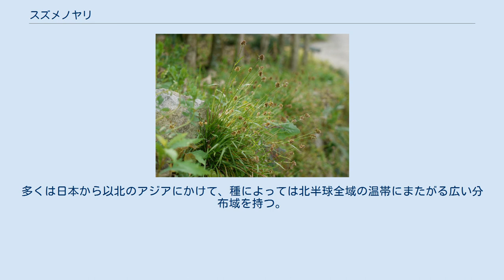スズメノヤリ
スズメノヤリ(Luzula capitata)は、小柄な野草である。
早春に穂を出す。
 スズメノヤリは、単子葉植物イグサ科に属する植物である。
見かけはイグサには似ず、小柄なイネ科植物に見える。
 茎は短くて地中にあり、地表には根出葉だけを伸ばす。
葉はイネ科植物のような線形の細長い形で、ゆるやかに曲がって、断面は浅いU字になる。
葉は緑色でややつやがあり、縁に沿って長くて白い毛がまばらに生えている。
また、葉の先端がすらりと細くなるのではなく、先端の部分が細いながらも厚い棒状の形になって終わる。
日本産の同属のものは、ほとんどがこの特徴をもつので、ここに気をつければ花がなくても見分けがつく。
 三月ころに穂を伸ばす。
10cm位の細長い花茎が伸びて、その先端に花が頭状に集まる。
見かけ上は個々の花ははっきりせず、赤褐色のくす玉のような固まりが着いているように見える。
固まりは一つ、あるいは二つくらいに分かれており、時には短い柄を伸ばしてその先により小さな固まりをつける。
なお、花茎の途中には一枚の苞葉がつく。
 この花の固まりは、よく見れば一つ一つの花がはっきりしているので、イネ科に見られる小穂とは異なる。
個々の花は六枚の花被がある。
花被は先がとがった楕円形で、紫褐色をしている。
花被が開くと中からは黄色くて大きな葯が顔を見せる。
花被は果実になっても残り、緑色の果実の下側を包むようになる。
 この花被と葯が結構目立つので、早春に姿を見せる野草として結構親しまれている。
和名はこの穂を毛槍に見立てたものである。
別名にシバイモというのと、スズメノヒエというのがあるが、スズメノヒエはイネ科植物にそれを標準和名を持つものがあってややこしい。
シバイモは、芝薯で、根に小さな芋のようなものを生じるためと言われる。
 日本では南西諸島より北の全土に分布し、海外では中国からカムチャツカ半島、東シベリアまで分布する。
 よく似た種にヤマスズメノヒエがある。
外見はスズメノヤリそっくりで、花軸の先端から複数の柄が伸びて、それぞれの先にも花序をつけるのが特徴である。
ただしスズメノヤリも一つの花軸から数個の花序を出すことがあり、正確な同定には花の構造を詳しく見る必要がある。
他に近縁種が数種ある。
 全体の姿はやや似ているが、スズメノヤリのように花軸先端に頭状に集まった花序をつけないのがヌカボシソウの類である。
花軸先端からは多数の枝が伸び、それぞれの先に花を一つずつつける。
個々の花が小さいため、花が咲いていてもスズメノヤリ程に目立たない、地味な草である。
これも類似のものが他にもある。
 ヤマスズメノヒエ、オカスズメノヒエなどは種子を取り出して、種枕の比率により同定する。
 同定のさいには他に朔果と花被片の長さ関係などをチェックすることもあるが、 この辺はコウガイゼキショウの類の同定と共通する。
 見られやすい種の中では、ヌカボシソウはやや湿った場所、スズメノヒエは乾いた場所で見やすい。
 ヌカボシソウの仲間には根茎を伸ばして繁殖するものがあり、クロボシソウと呼ばれる。
ほか、 ミヤマヌカボシソウなどもあるが、どれも実はスズメノヒエと付くものに比べ小さい。
 各地山道や谷間の道端に生えているが、気づかれることは少ない。
 また、高山に生育するタカネスズメノヒエは、少数の花が頭状に集まったものを数個つけるもので、葉先は細くとがるなど、他のものとは異なる点がある。
 実の粒が比較的小さく黒っぽく熟すのでスズメノヒエの仲間では見分けやすい。
 ハイマツ帯などで見られる。
ブナ帯上部まで見られるヤマスズメノヒエとはすみ分けていると思われるが、シラビソなどが生える亜高山帯の、やや裸地の雰囲気のある環境あたりが、識別に際してのグレーゾーンとなる。
 北方系の周極要素も多く、大雪山にみられるコゴメヌカボシや、 本州中部以北の高山帯でみられるクモマスズメノヒエなどは北半球での分布は広い。
 なお、カヤツリグサ科スゲ属のヒメスゲは、温帯性のスゲで本州では山地帯に生育するが、結実したころの姿が意外にスズメノヤリの結実したところとよく似ている。
 この属の植物は世界では温帯から亜寒帯にかけて分布し、60-80種あるとされる。
日本に約十種ある。
多くは日本から以北のアジアにかけて、種によっては北半球全域の温帯にまたがる広い分布域を持つ。
代表的なもののみを挙げる。
 イグサ科　Juncaceae